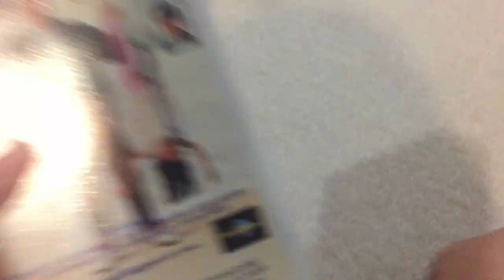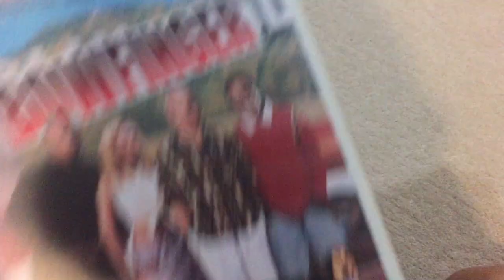My Universal VHS Collection (2022 Edition)